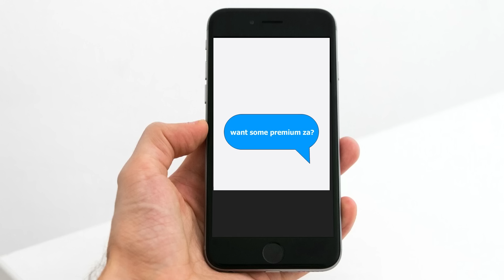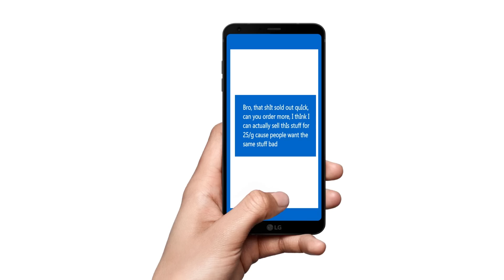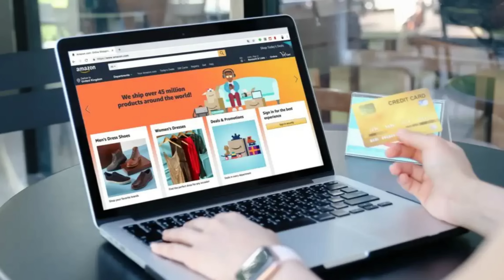I Became The PLUG... Here's What Happened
I think we have all bought from the plug before but have you ever wondered what it actually takes to be THE PLUG... Well I have and now I have a bit of knowledge about what it is all about although obviously I am not an actual plug nor am I condoning the illegal sale of anything. But I know so many different types of plugs and just had to find out what makes them who they are and why can't they ever seem to stop being the plug. I mean dudes might take a pause for a month or so but then come right back to it... Anyway hope you enjoyed and join the discord link for that in pinned comment!